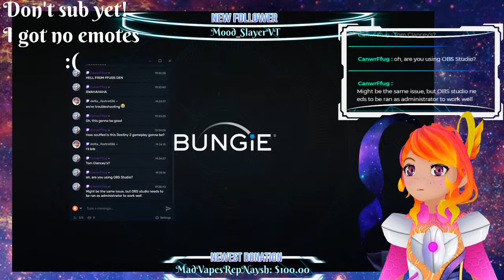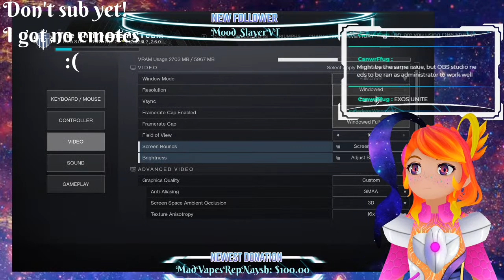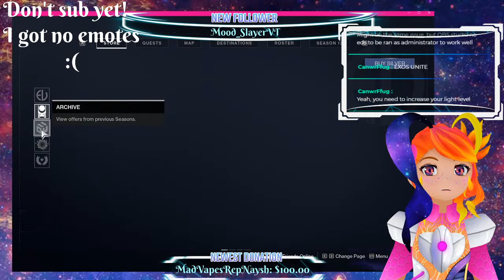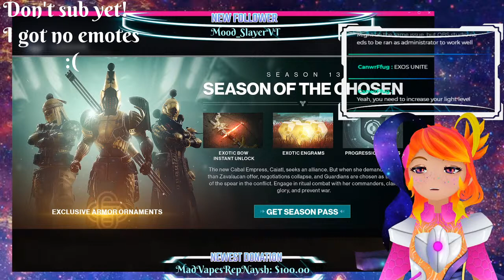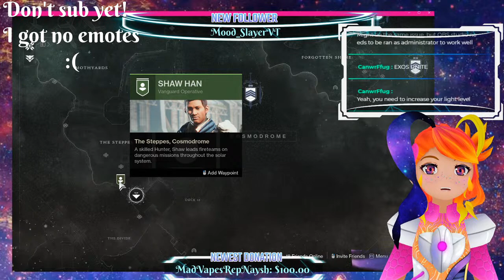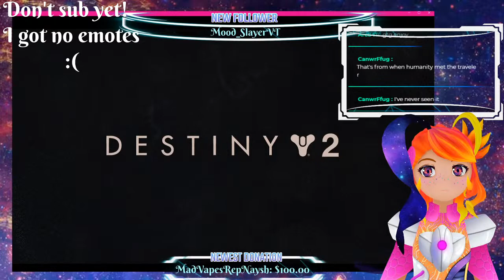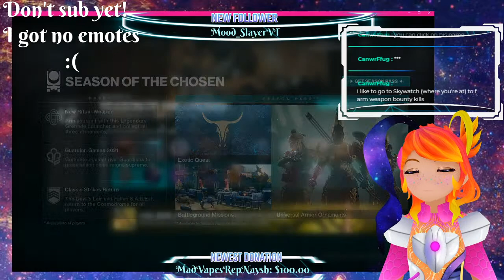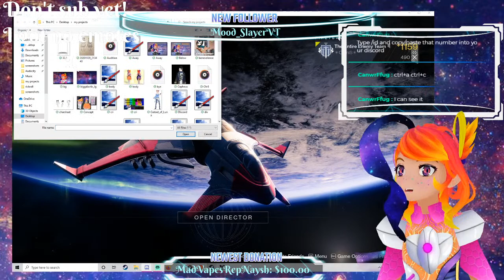Destiny 2 with a side of salty potatoes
Hi! I’m Nebulux! Currently stuck off-planet, I am a gamer who loves Warframe! Thanks for stopping by!

Rules:
No swearing at all- please keep the chat clean and family friendly!
No innuendo or suggestive comments.

React to the rules to gain access to the server

My model was made by the wonderful
Ginseven1! Here are their links, please check them out! I wouldn't be who I am today without them!